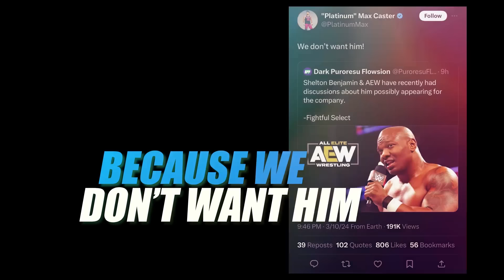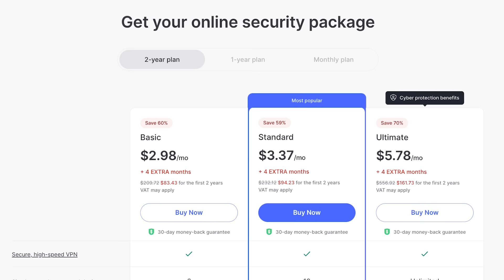Max Caster's Most Controversial Raps, The Acclaimed, Scissoring, AEW Tag Champions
Max Caster is a professional wrestler signed with AEW where he is part of The Acclaimed. He joins Chris Van Vliet in Philadelphia, PA to talk about how he comes up with the lyrics for his freestyles, his most controversial raps, being paired with Anthony Bowens in AEW and forming The Acclaimed, learning from "Daddy Ass" Billy Gunn, the origin of "Scissoring" in AEW, advice Cody Rhodes gave him about his raps, filing a trademark for "Best Wrestler Alive", the tweet he made about not wanting Shelton Benjamin in AEW and much more!

EXCLUSIVE NordVPN Deal Try it risk-free now with a 30-day money-back guarantee!

00:00 Intro
00:35 Why does his rap voice not sound like his actual voice?
01:36 How much thought goes into every freestyle he does?
03:25 Does he focus on specific words he wants to rhyme?
04:27 When did he realize he could rap?
06:37 Having to put equal thought into his raps as his matches
08:04 He owns the trademark for ‘Best Wrestler Alive’
10:26 His desire to change the way he’s presented
12:52 Being able to come up with quick rhymes
14:30 Getting the pattern and syllables in his verses to flow
15:31 How did The Acclaimed come together
17:22 Pandemic era wrestling being a difficult time
18:40 Being considered original homegrown AEW talent
20:00 Is Billy Gunn’s AEW name ‘Daddy Ass’?
21:17 His WWE appearance as one of Bobby Lashley’s sisters
24:02 Why did he choose AEW over WWE
26:33 What has Billy Gunn taught them that made them better?
29:03 Billy Gunn looking amazing in his older age
29:57 Have Anthony Bowens or Billy Gunn ever tries to rap?
30:24 Learning to give himself more credit as a wrestler
32:10 Thoughts on comparisons to John Cena
35:05 Rapping about CM Punk and making him smile
35:44 Are there any raps he’s thought he’s gone way too far on?
39:20 Thinking that being suspended was the best thing for him
40:53 Why does he sometimes reference WWE in his raps?
43:02 Advice Cody Rhodes gave him about his raps
43:41 Who are his hip hop influences?
45:38 Does he connect with Swerve Strickland about hip hop?
46:05 Who are his pro wrestling influences?
48:20 Getting away with scissoring on TV
51:06 Their attempts to reunite Billy & Chuck
52:30 How different is Trios wrestling from Tag Team wrestling
55:40 Why did he dis Shelton Benjamin on Twitter?
01:01:37 Does he think Adam Copeland should be in AEW?
01:05:06 Are people afraid of what he’s gonna rap about them?
01:07:00 Being frustrated about people not challenging them
01:09:57 Would The Acclaimed ever wrestle CVV?
01:11:27 3 Things Max Caster is grateful for